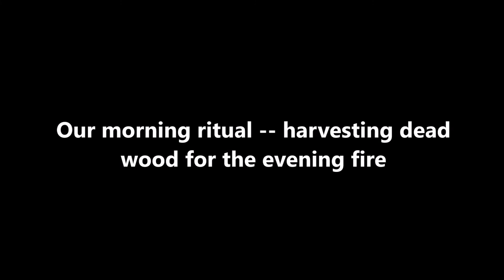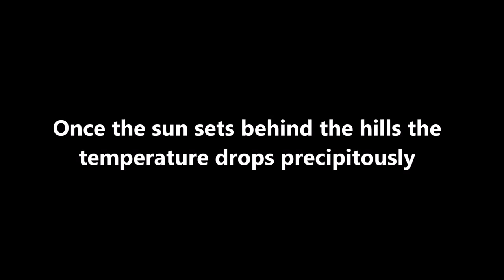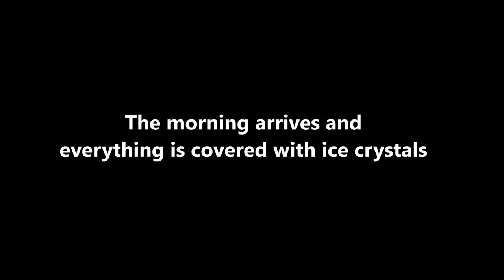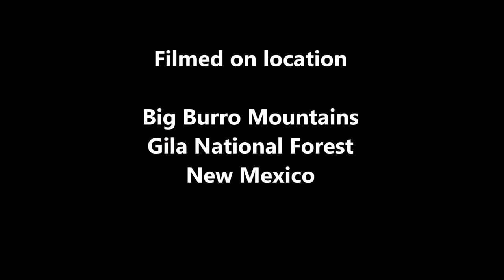Winter Camping in the Big Burro Mountains , New Mexico 12/14/2020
Winter camping is a lot different from fair weather camping, particularly if it entails dispersed camping.  This video covers a recent camping trip that took us to the Big Burro Mountains of New Mexico.  The video captures some of the daily activities of our camping trip from setting up the campground , gathering wood for the campfire, enjoying an evening fire with music as well as a morning fire within an enclosed tent.  Winter nights can certainly be cold but if you're prepared for it the experience can be quite enjoyable.